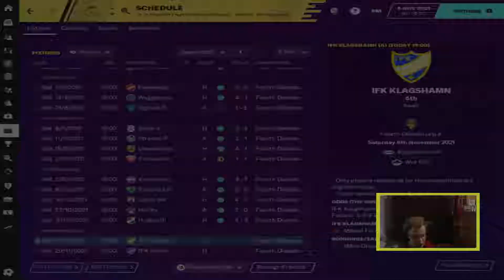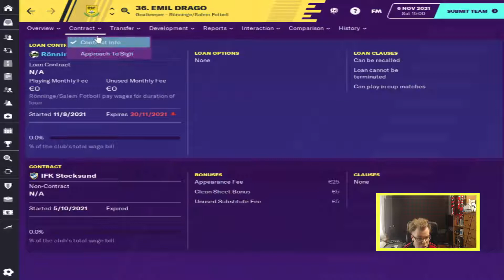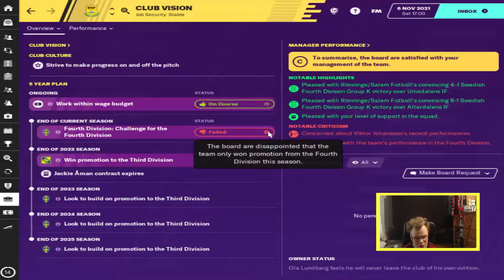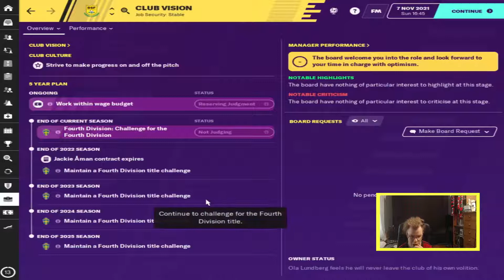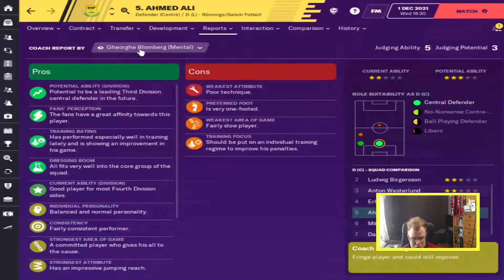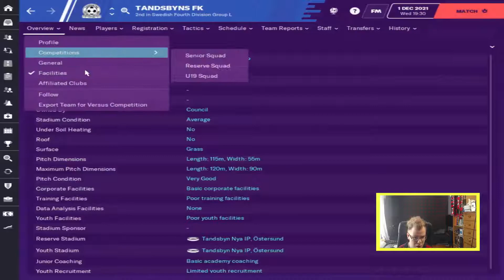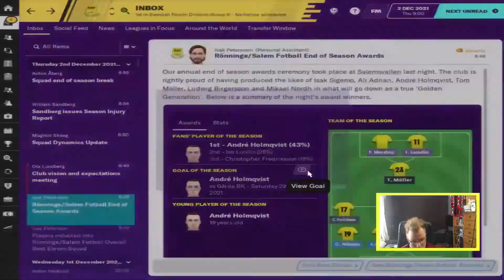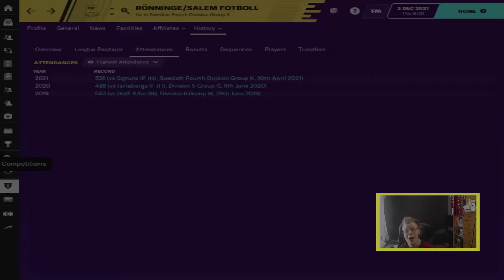FM20 | My hometown - Rönninge-Salem Football| #011 | What hell Sacked?? | Football Manager 2020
I do recommend KimmyMinx and her Limerick FC series

FMHeadCoachFM boosted up my hometown club Rönninge-Salems facilities. Here is his channel, he is doing really cool challenges

Sangue Blu's Swedish Expansion Database I am playing with this database.
For more realism would probably fix geographical division  I suggest as well Helsvenskan, which is made by a swede and down to even div 8. Justus has also made logos for all Swedish teamS, those I use, but you see them from ep 3

Salem is located in the northwestern part of the ancient Söderman province of Tör, now Södertörn in southern Stockholm County, between the larger municipalities Botkyrka and Södertälje.

The first place mentioned in writing in Salem is the farm Säby, which is already mentioned in the Botvids legend. Between Säby and the border with Botkyrka lay Söderby Gård, which is first mentioned in 1331. At the beginning of the 20th century, the City of Stockholm bought all farms bordering the Bornsjön. The reason for the purchase of the properties was Stockholm's need to protect the Bornsjön water supply and through the purchase of the properties gained control of all the inflows.

Salem as a municipal part of Botkyrka turned out to be a nine-year bracket. On January 1, 1983, Salem was resurrected as its own municipality.

Rönninge Salem Fotboll is the result of a merger of the football sections of Rönninge SK (formed 1923) and IFK Salem (formed 1972). The merger took place in 1991 and the first season was in 1992.[2] In 1989 Rönninge SK played in Division 3 Östra Svealand.